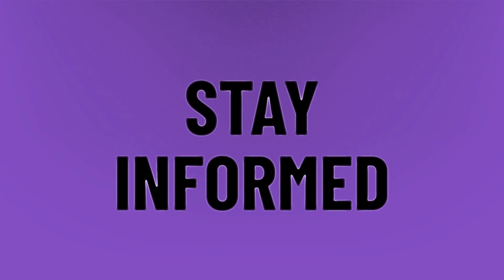Do they do all the blind auditions in one day?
The Voice 2020 Usa • Do they do all the blind auditions in one day?